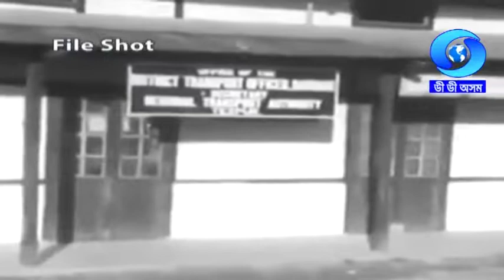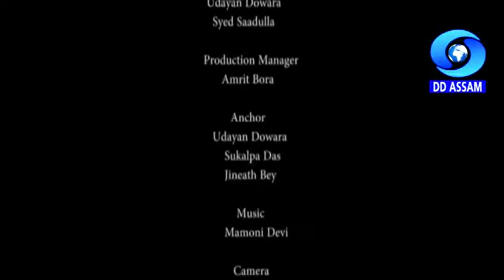ALONG THE RIVER BRAHMAPUTRA | EP #12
Conceptualization : Supriya Sahu  IAS
                                    DG, Doordarshan
Script & Research : Manimala Das
                   Anchor : Udayan Duwara,Sukalpa Das,Jineath Bey
Production & Direction : Mukul Talukdar